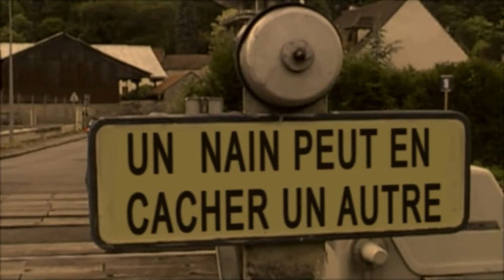BoB - No Drugs - Just For Fun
BoB : No Drugs were used in this movie
Bob is a very short movie based on a joke from Jonathan Durieux.

Direced by : Jonathan Durieux
With : Jonathan ,Julie, Manu.